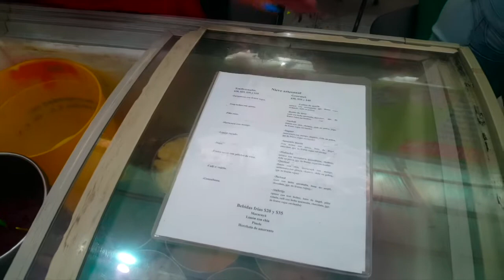Ejercicio de escucha en español - Feria indígena de las culturas México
if you liked this listening activity, remember to check out my vlog, El Diario de Karin for lots more videos! 😊

VE TAMBIÉN

❤️  VISIT MY FAVORITES ON YOUTUBE!